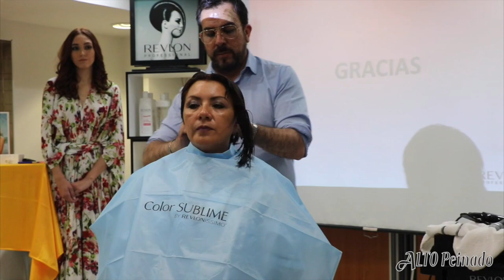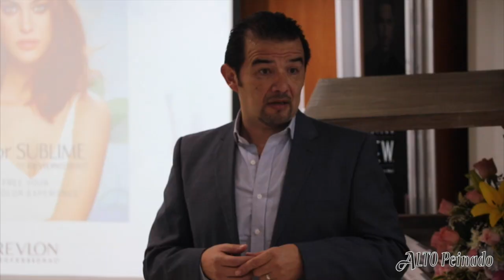Revlon Professional- COLOR SUBLIME CDMX 2018